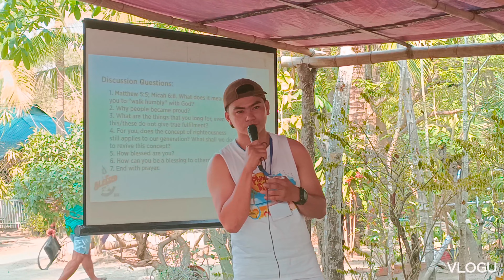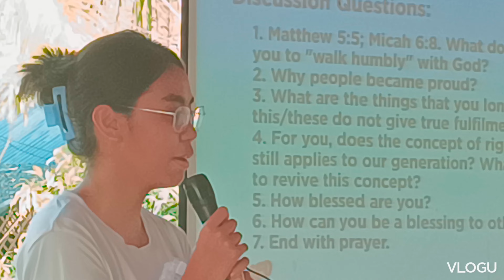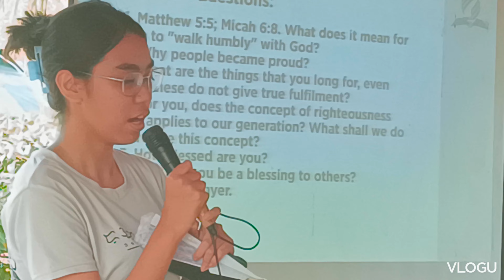AMADEO DISTRICT YOUTH CAMP DAY 2 & 3